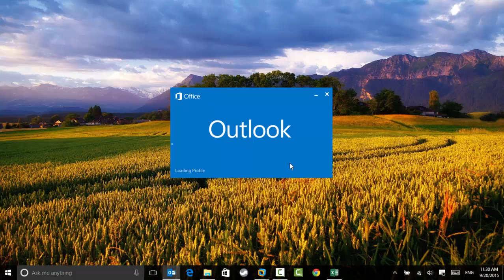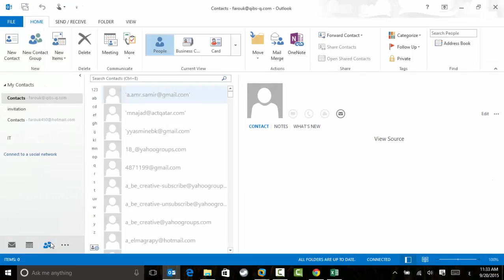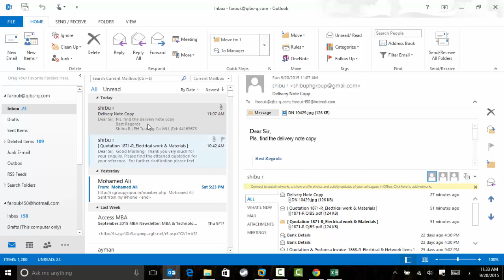دورة كاملة في الاوتلوك (6) - نظرة سريعة